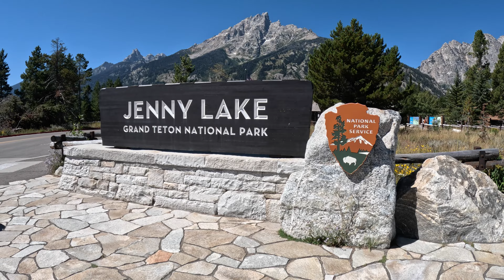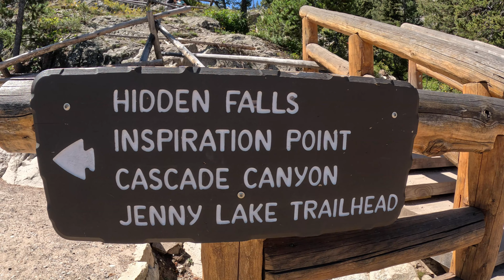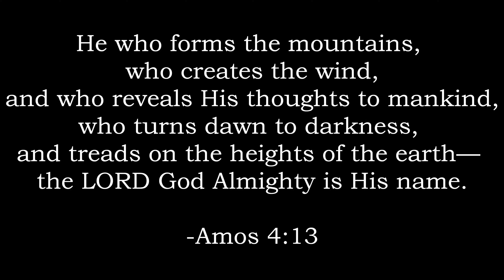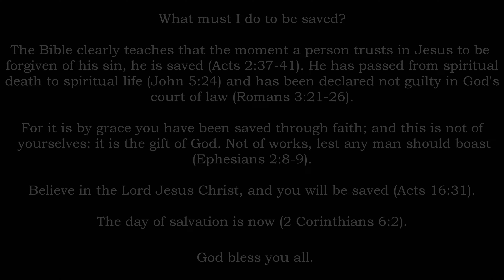Our Hike To Cascade Canyon! Grand Teton National Park! Absolutely Stunning Views!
Come join us on this spectacular hike in Grand Teton National Park! We've been wanting to do this hike for a few years now, and every time we'd go to the Tetons, we just didn't have enough time! So, this last August, while we were visiting the Wind River Range, we decided to take a day trip to the Tetons since it's only a little over an hour away! We had minimal time (we got there at noon and wanted to be done hiking by 5pm) but still had an amazing hike and got some awesome footage to share with you all! In order to get to this canyon, you can either take the Jenny Lake Boat Shuttle (which is what we did) or you can hike a couple of miles over to the canyon. Along the way, you visit Hidden Falls and make your way up to Inspiration Point before heading into Cascade Canyon. We did not have the time to go all the way to the end of the canyon to Lake Solitude, but next time, we will try to do that! We truly hope you enjoy this look at Cascade Canyon! We loved this trail and will be back someday, Lord willing!

The Bible clearly teaches that the moment a person trusts in Jesus to be forgiven of his sin, he is saved (Acts 2:37-41). He has passed from spiritual death to spiritual life (John 5:24) and has been declared not guilty in God's court of law (Romans 3:21-26).

For it is by grace you have been saved through faith; and this is not of yourselves: it is the gift of God. Not of works, lest any man should boast (Ephesians 2:8-9).

The day of salvation is now (2 Corinthians 6:2).